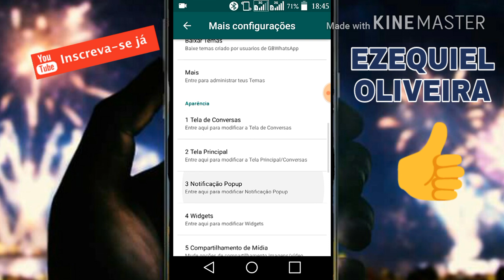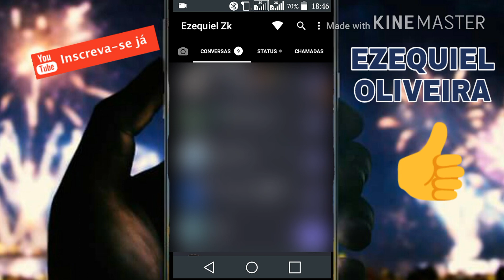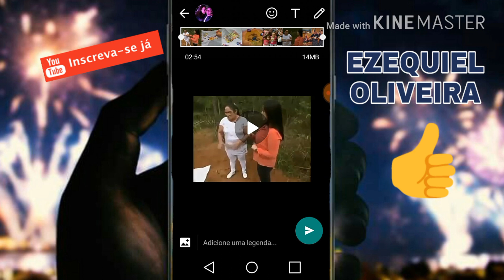✅ 5 minutos de vídeo no WhatsApp. Como?